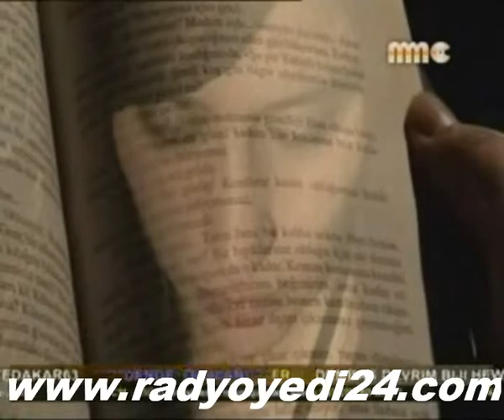murat küçükavcı çavraşamın